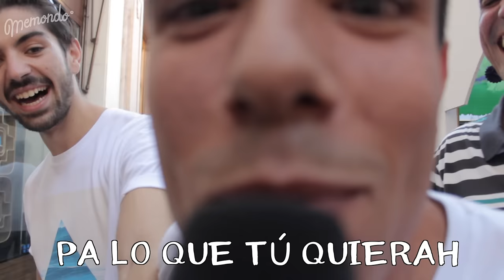LA JUVENTUD SEGÚN LOS ADULTOS Ft. Fortfast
Nos fuimos con Fortfast a la feria de Málaga a preguntar a los adultos sobre la juventud ¡y madre mía lo que encontramos!